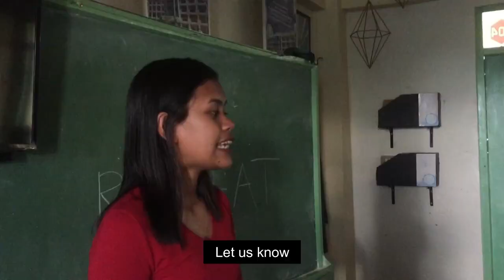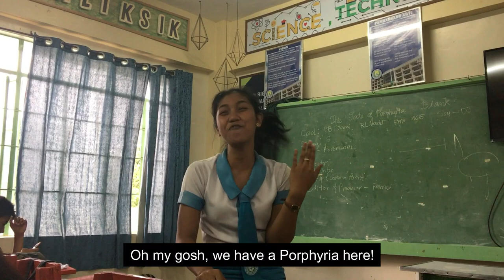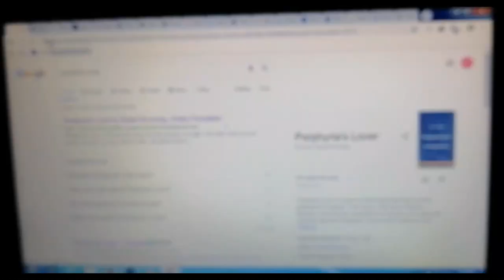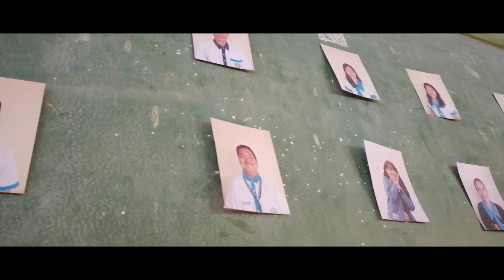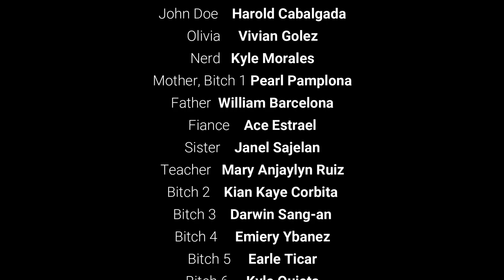Porphyria B (EAPP PT)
This a recreational film out of the story Porphyria. This twisted ending film was made by Grade 12 STEM Prudence as their performance task in English for Academic & Professional Purposes (EAPP) subject under Teacher Milmore Bracho.